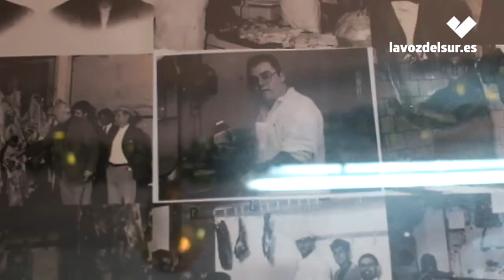La carnicería que gana 'me gusta' y clientes sorteando chicharrones | lavozdelsur.es.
Vídeo: Manu García.